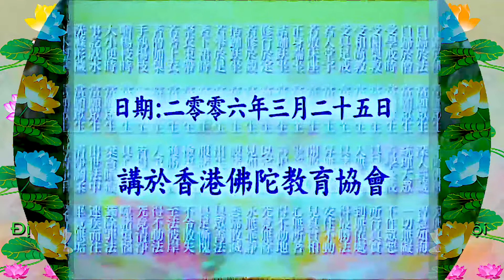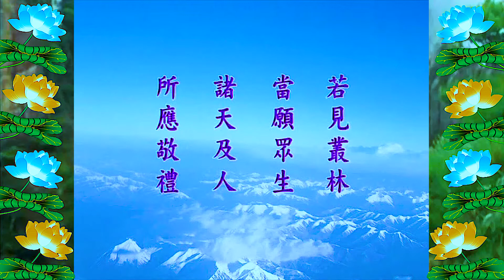Đại Phương Quảng Phật Hoa Nghiêm Kinh, tập 1530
Phẩm thứ 11, Tịnh Hạnh Phẩm
Địa điểm: Hương Cảng Phật Đà Giáo Dục Hiệp Hội
Chuyển ngữ: Bửu Quang Tự đệ tử Như Hòa

1/Pháp Âm Tịnh Độ OneDrive-Download{Audio(pháp âm)Text (văn bản,tài liệu)Video(Phim)
2/Tịnh Độ Pháp Âm {có thể xem Video & Download MP3 + MP4 =

Phẩm thứ mười một,Tịnh Hạnh Phẩm
Nguồn Việt Ngữ: Phần 34: Tập 1529 ; 1530